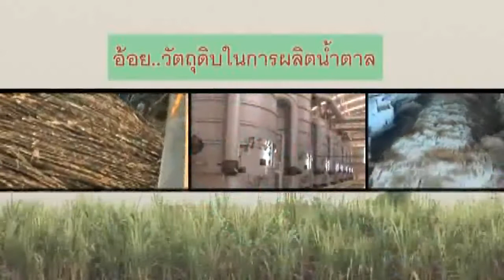ตอน อ้อย...วัตถุดิบในการผลิตน้ำตาล